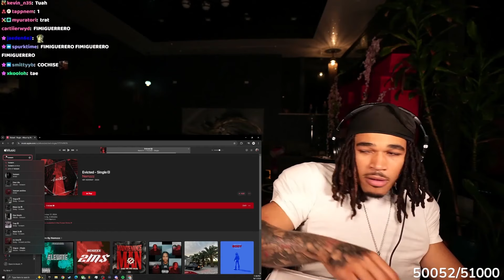Plaqueboymax Reacts to 1oneam - One Death